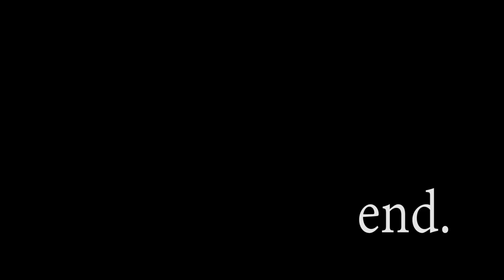19 20 p2 Narrative Film Trailer TiF